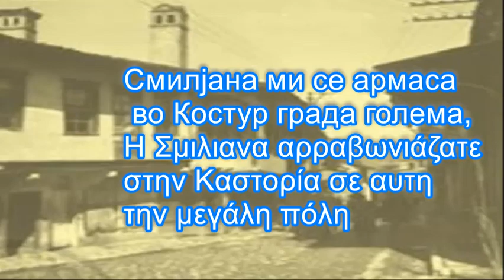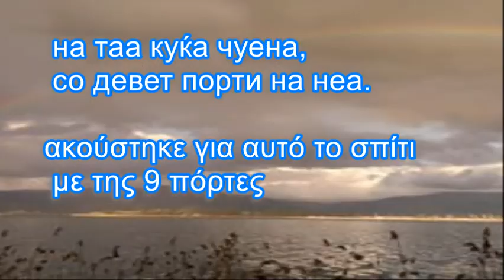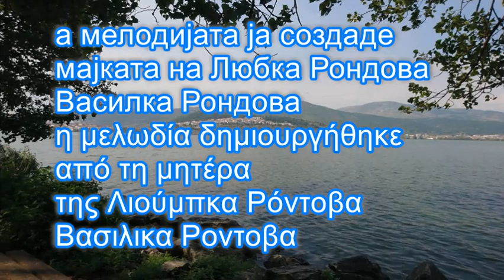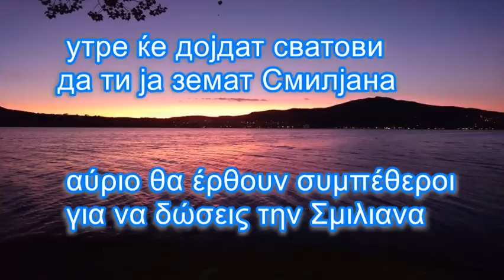Смилјана ми се армаса Η Σμιλιανα αρραβωνιάζατε